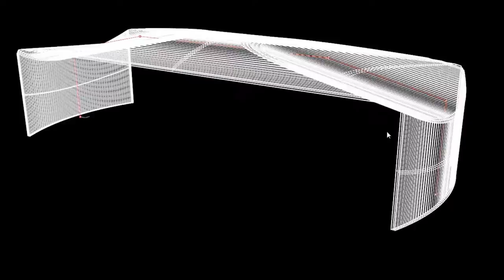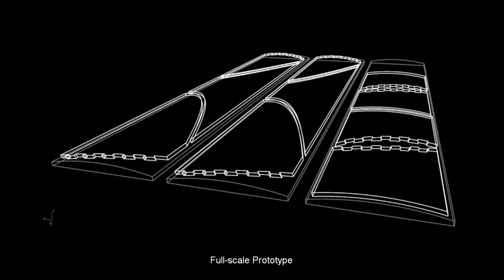Curved Folded Wood Pavilion - A thin shell structure made from CLT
The wooden structure exhibited in Mendrisio represents the current research in wood construction, where interdisciplinarity -- in this case, between civil engineering, architecture, mathematics and computer science -- provides a breath of fresh air
and a surge of new inspiration.  This research is leading to innovative construction solutions that can be efficiently built  -- a new architecture of wood.

The prototype, shell-shaped, is composed of curved panels of cross-laminated timber. Thanks to its particular folded shape, the lightweight construction covers 13.5 m with a shell thickness of only 77mm.
The connections between panels are an essential part of the project: the precision, strength and efficiency of the joints, prefabricated with the use of robots, are decisive for the performance and appearance of the structure.